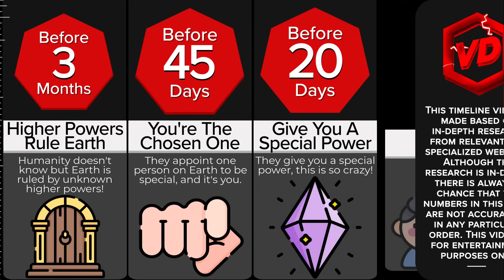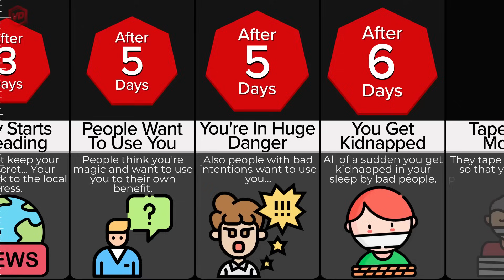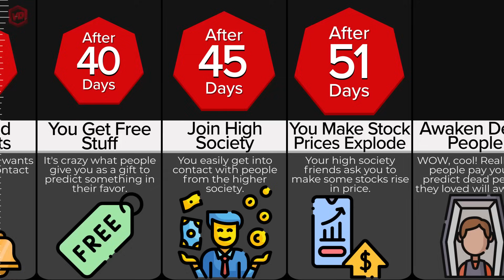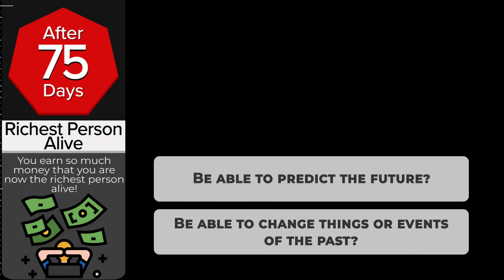Timeline: What If Everything You Predict Comes True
Being able to predict the future... That sounds like a dream to many! After all, how cool would it be if you are able to precisely predict what is going to happen! But what if we made it even cooler? What if you could predict the future thanks to what you said yourself? That would be really cool, and maybe a bit scary.

Watch this timeline video to find out what would happen if everything you predict comes true!